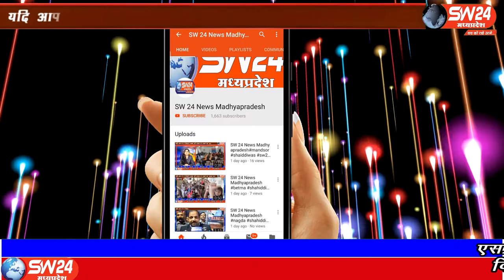SW 24 News Madhyapradesh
जिला कलेक्ट्रेट कार्यालय टिकमगढ में पेट्रोल डीजल के दामों में की गई वृद्धि को लेकर जिला कांग्रेस कमेटी के पदाधिकारी और कार्यकर्ताओं ने शहर में साइकिल रैली निकालकर जिला कलेक्ट्रेट कार्यालय में पहुंचे और महामहिम राष्ट्रपति के नाम कलेक्टर को एक ज्ञापन सौंपा।
टीकमगढ़ से मनोज खरे की रिर्पोट